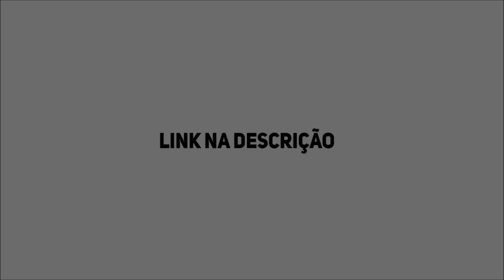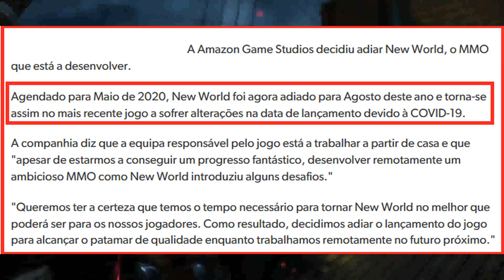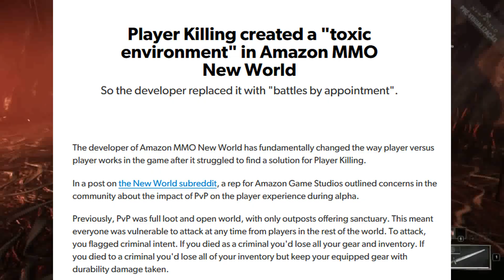OS PROBLEMAS COM NEW WORLD! - ANÁLISE RÁPIDA SOBRE PREVIEW TEST EM 2020 | O novo MMO da AMAZON!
Neste vídeo, utilizei minhas capacidades cognitivas básicas pra transmitir a vocês meus sentimentos sobre um jogo que eu hypei, e que apesar da proposta ser bem interessante e sim, ter a capacidade de evoluir e se mostrar um bom jogo, ao meu ver ainda está sem sentido e cansativo, principalmente pra quem não curte craft e PVP como eu! São minhas opiniões sobre New World, o novo MMO da Amazon Games!

ESO: @Charlesjogos
QUER UMA GUILDA BR NO PC? DEIXE SEU @

SETUP DA CARROÇA:

16 GB Ram DDR4 Corsair (2x8GB) 2600
RX580 4GB
Headset da feirinha com fone embutido (é o que uso para gravação dos videos)